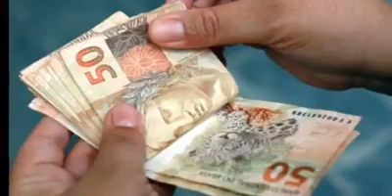como não podemos esquecer de Jesus ele a salvação tem alguém pra Jesus aí